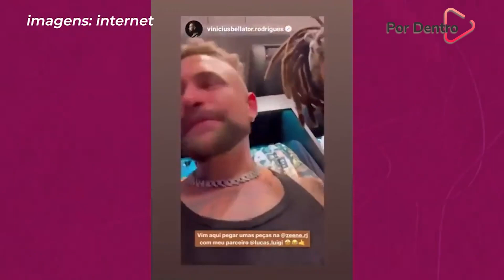Vinicius e Luigi do BBB24 já se conheciam fora da casa? Entenda | Segue o Fio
Giovanna Damião

Combinamos informação e diversão. Entrevistas exclusivas, eventos culturais, o mundo das celebridades e muito mais.